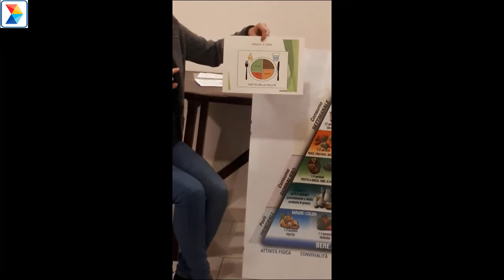Corretta alimentazione - I pasti della giornata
Progetto "Per non perdere la bussola edizione 2020" di Federconsumatori Marche cofinanziato dalla Regione Marche.